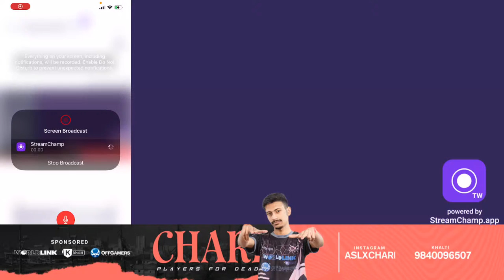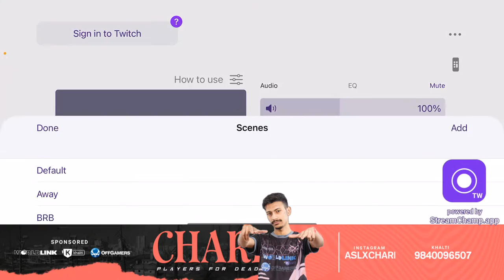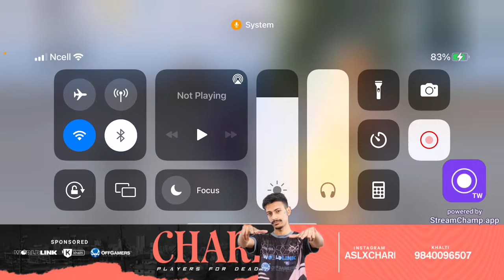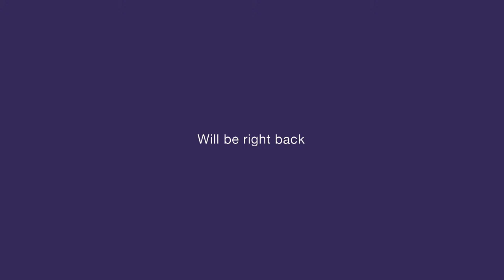PMPL GRIND !!! @WorldLink Communications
Our "scan ma offer" is live from today. Please promote it from your end on your next stream. For details of the campaign, please refer to this
Powered by: Khalti